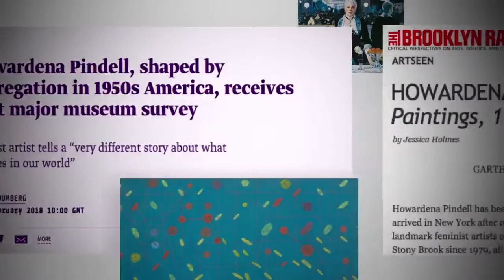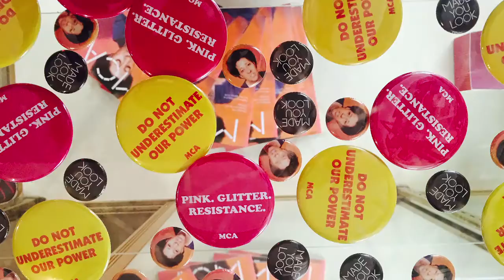MCA - Howardena Pindell - 1979: The Year That Changed Everything